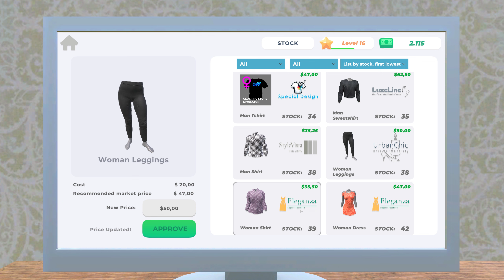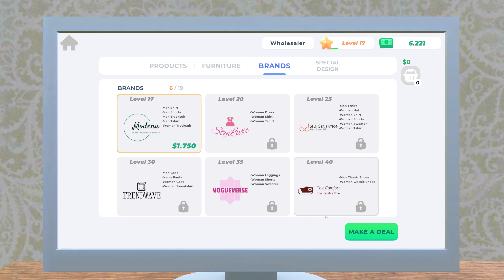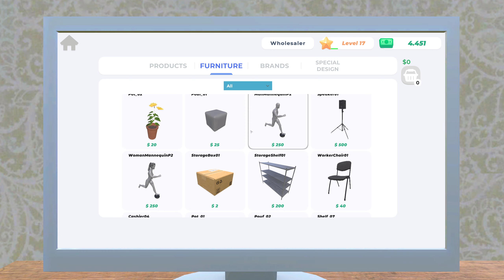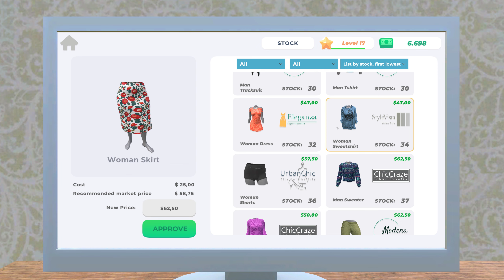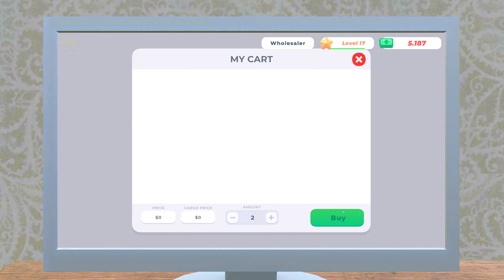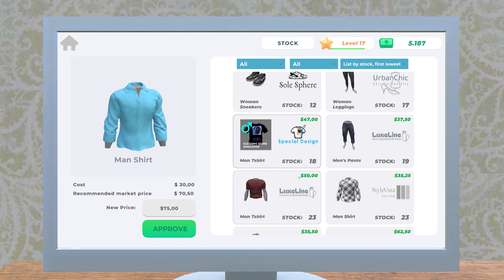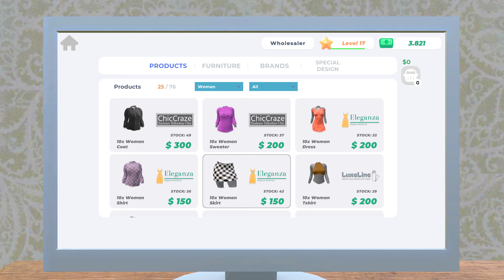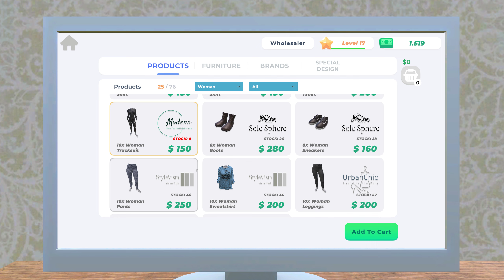New items - Clothing Store Simulator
Make a brand deal, order products, fill the aisles, dress the mannequins and start selling. Dresses, shirts, coats, pants, nightwear, underwear, shoes and more.

Clothing store, Simulator, pc gaming, store, Managing, design.